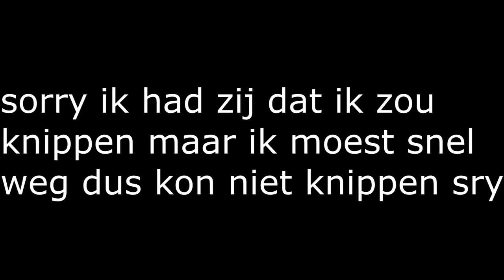Garry's mod Melon bomber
hoi we zijn weer terug we gaan weer in de weekend uploaden sorry dat we niks meer uploaden 8 maanden we waren de wachtwoord kwijt maar nu kunnen we weer uploaden
sorry als ik iets vergeten ben of spelfouten heb